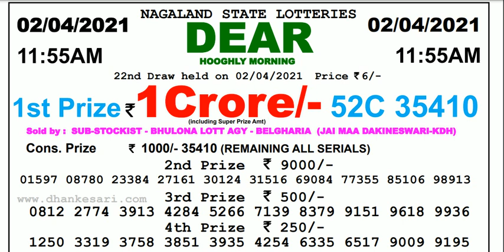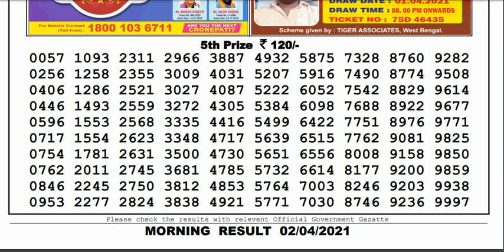Lottery Sambad Lottery Result 11.55am 02.04.21 Nagaland Lottery Live gdn